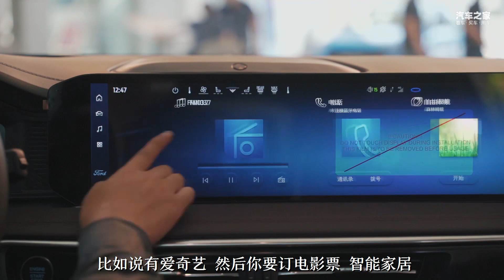【探店】新款探险者：中期改款能挽回叫好不叫座的局面吗？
作为一台三排座椅布局的中大型SUV，福特探险者本应吃到7座SUV市场的红利，然而却始终处于叫好不叫座的局面。经历中期改款之后，新款福特探险者会更值得购买吗？